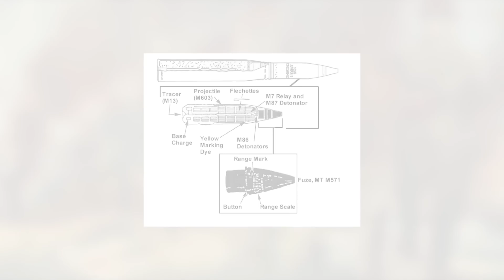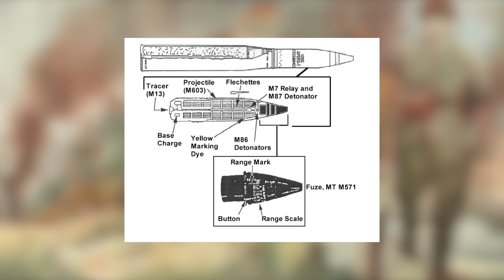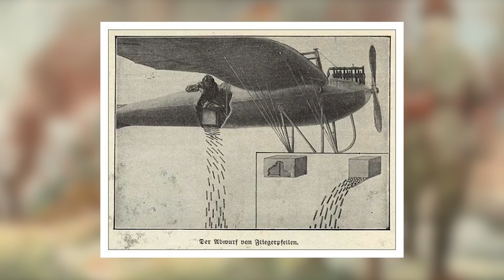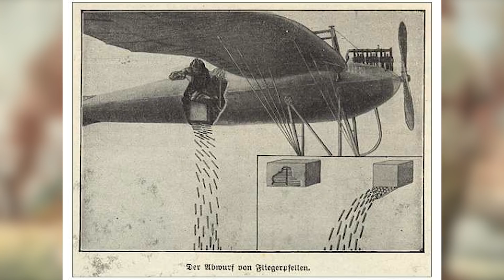กระสุน "BEEHIVE" คืออะไร ทำไมถึงมีไว้ยิงใส่รถถังพวกเดียวกัน? - History World